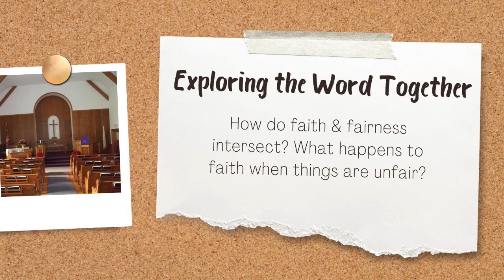Sept. 25, 2022 - "Good Promises in Bad Times"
Grace and peace, and welcome to worship here at the Presbyterian Church of Oronoco in beautiful southeastern Minnesota! This morning, we're continuing our exploration of some of the promises God made to the people in the First Testament by reading a portion of Joseph's story in Genesis 39:1-23.

Our Exploring the Word Together question today is: How do faith and fairness intersect? What happens to faith when things are unfair?

**All hymns covered by WORSHIPCast license #13353. "Let There Be Peace on Earth" used with express permission by Jan-Lee Music.